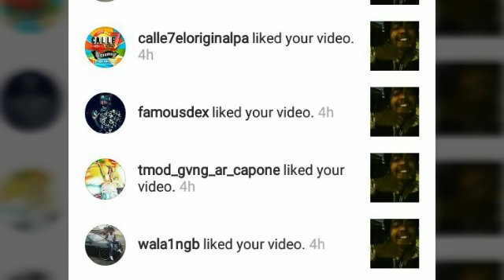Famous Dex Visited Our INSTAGRAM Page Today..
CHIEFKEEF LILDURK FREDOSANTANA KOLLEGKIDD DJAKADEMIKS THEWARINCHIRAQ LILJOJO LILMISTER SMYLEZ FBGDUCK KINGYELLA BILLIONAIREBLACK LUDFOE TTBNEZ DJSMALLZEYEZ KOLLEGKIDD DJAKADEMIKS THEWARINCHIRAQ LILJOJO LILMISTER SMYLEZ FBGDUCK